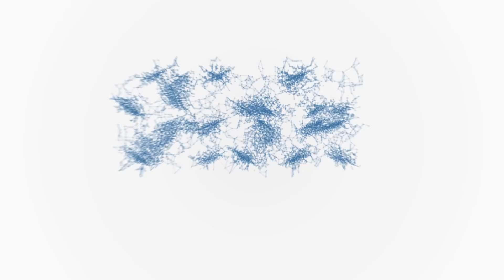How to ensure AI is ethical and unbiased | Kriti Sharma, Sage | Huxley Summit 2018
Kriti Sharma, Vice President for Artificial Intelligence, Sage, suggests we can create machines that are ethical, unbiased, and a reflection of society by doing three things. The first is creating technology that actually benefits society, the second is diversifying the group of people in the AI community and the third is to ensure that data or AI ethics are not left to the developers. Watch on to find out more.

The Huxley Summit took place on 28 November 2018 at the Royal Institution, London, where business leaders, scientists, policy-makers and opinion-formers got together to discuss 'Shifting perceptions? The challenges and opportunities of the Fourth Industrial Revolution.'